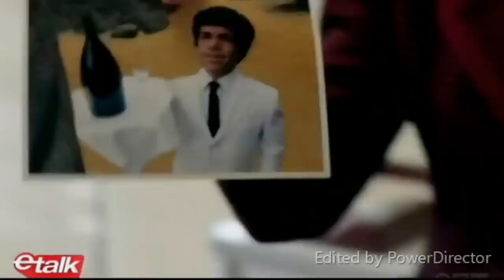Jamie Dornan and Peter Dinklage talk My Dinner with Hervé with ETalk